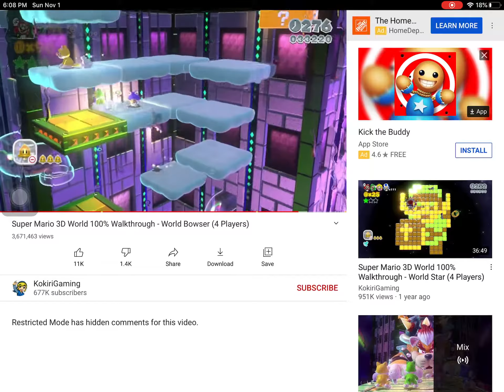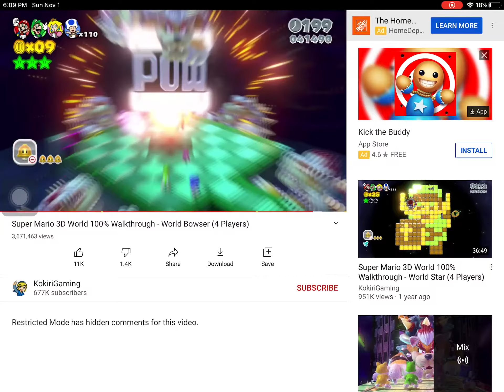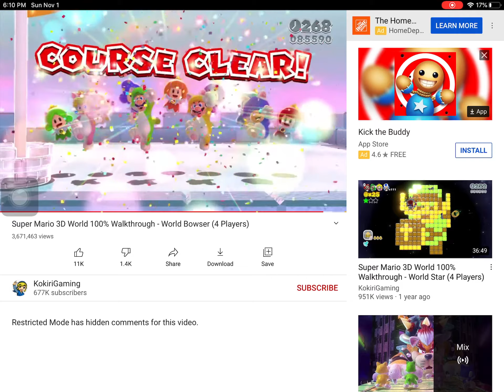November 1, 2020